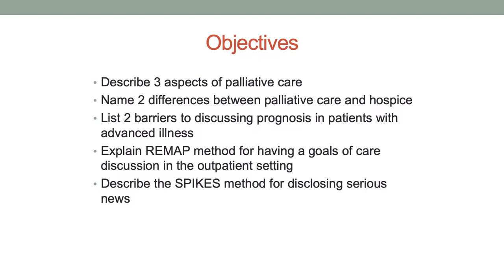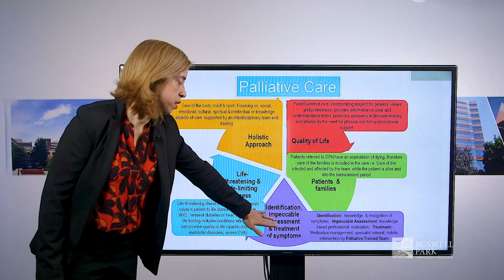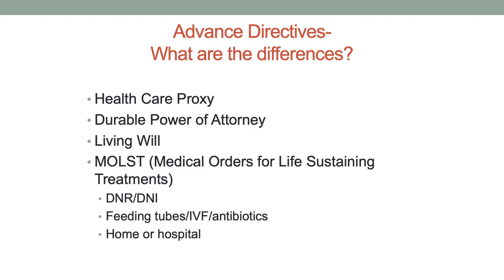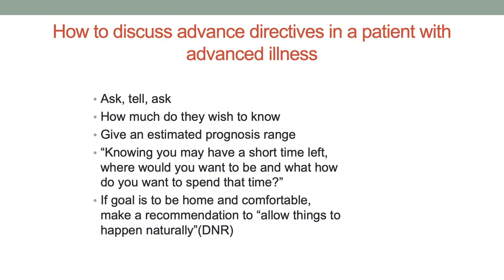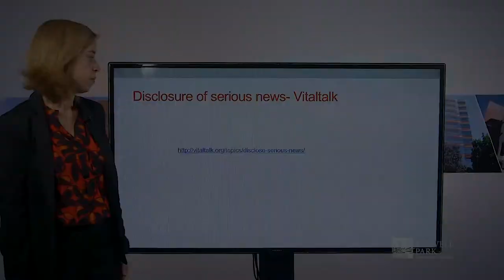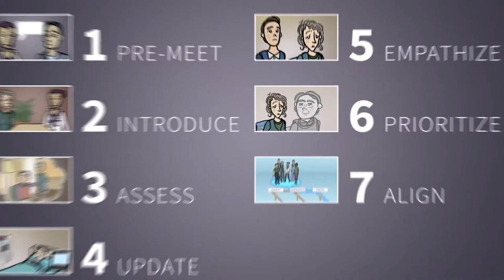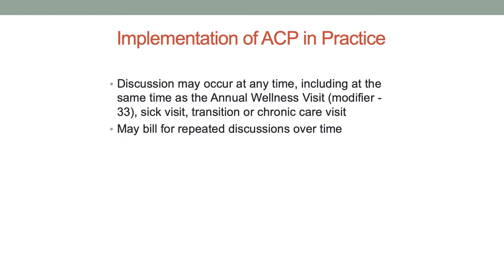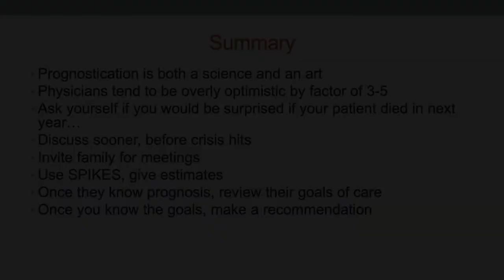Palliative Care | Dr. Amy Case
Chair of the Department of Supportive Care, Dr. Amy Case, discusses the goals of palliative care.